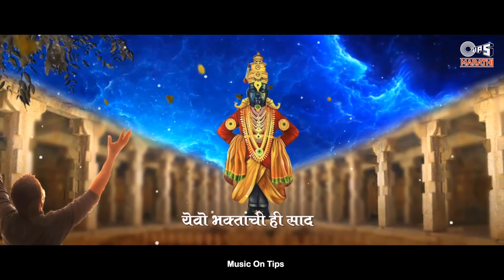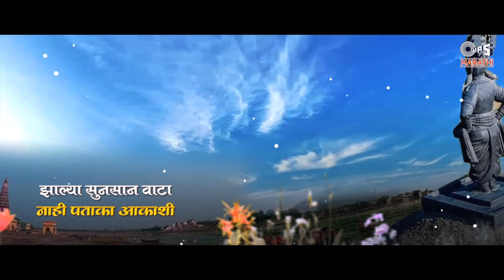Gajar | गजर - विठ्ठल भक्तीगीते Vitthal Bhakti Geete | Marathi Bhakti Geet | विठ्ठल भजन |Vitthal Song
एक विठ्ठलाचा भक्त आपली व्यथा आपल्या माऊली ला भेटण्याची आतुरता कश्या प्रकारे व्यक्त करत आहे? आपला आवाज माऊली पर्यंत कशा प्रकारे पोहचवत आहे? हे अनुभवण्याकरिता @TipsMarathi घेऊन येत आहे "गजर" हा अलबम गायक "तेजस माहुरे" यांच्या काळजाला भिडणारा आवाजात नक्की ऐका...

Song: Gajar
Singer: Tejas Mahure
Lyrics: Arun Sangole
Music Composed By: Sanket S Joshi
Directed By: Narayan Creations
Programming: Sarvajit Maurya
Arranger: Sanket & Sarvjeet
Programer: Sarvjeet & Deven Morya (Sam Studios),
Ganesh Pokale (Audio Arts)
Chorus: Raavee Jog, Aditya Pachghare
Flute: Rohit Wankar
Rhythm: Devendra Yadav, Sanket Joshi
Video: Narayani Creations.
Music Label: Tips Industries Ltd. (Tips Marathi)

Song Lyrics:
नाही कोठेही गजर..टाळ चिपळ्यांचा नाद
पडो भक्तांची ही साद, तुझ्या कानी!
झाल्या सुनसान वाटा, नाही पताका आकाशी
एक तूच अविनाशी, पांडुरंगा
प्रभो, वाहो सदा सौख्य..गंध सुमनांना येवो
उरी नंदादीप तेवो, चैतन्याचा !
तारिले संकटी आम्हा
दिधलास भरुनी पान्हा !
वाहते ... ठेवुनी वारे
बंदिस्त... उघडली दारे !
ही कृपा तुझी माऊली तूच साऊली तुझ्या पाऊली जीव अर्पिला !

व्हिडिओ आवडल्यास लाईक, कमेंट आणि इतरांना शेअर करायला विसरू नका.
आमच्याशी जोडलेले राहा !!!